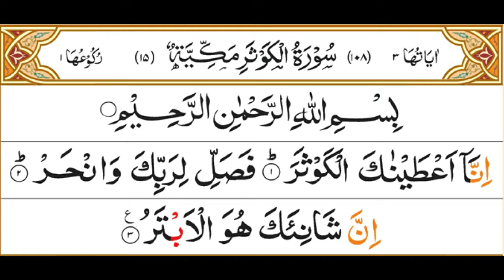Surah Al-Kawthar 108 recited by Sheikh Abdul Basit Abdul Samad With Arabic Text (HD)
Al-Kawthar or Al-AHQAFINA is the 108th and shortest chapter of the Quran. There are several different opinions as the timing and contextual background of its supposed revelation.
Surah #
108
Meaning
The Abundance of Good
No. of ayaat
3
Revealed in
makkah Makkah
Revelation order
15
Sujood (al-Tilaawah)
0
Rukūʿ
1 (Ayaah 3)
Hizb break(s)
0
Juz
30
Manzil
7
Page # ^
602
(Open)
No. of pages
0.3